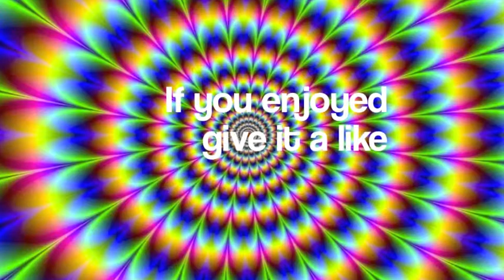Crotch Shot!- Cops and Robbers part 2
This time AM IN CHARGE!!! and who ever defies me gets shot in the dick! MUHAHAHA!